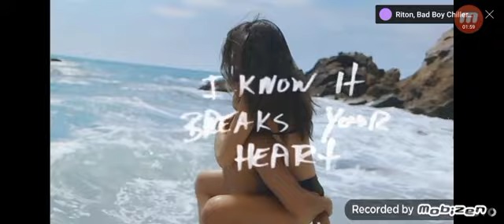Songs Only OG's Would Remember. (Mobizen caused delays AGAIN)